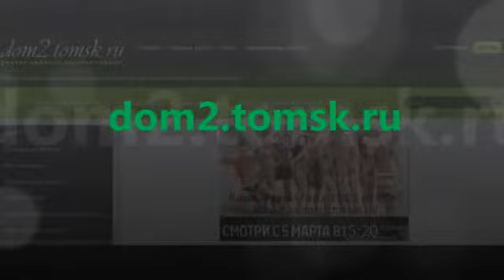Каникулы в Мексике 2 - Ночь на Вилле. Эфир 7.06.2013 (69 Серия от ASHPIDYTU в 2012)